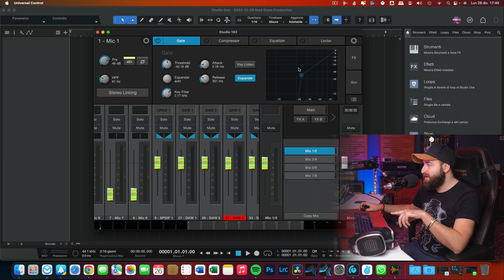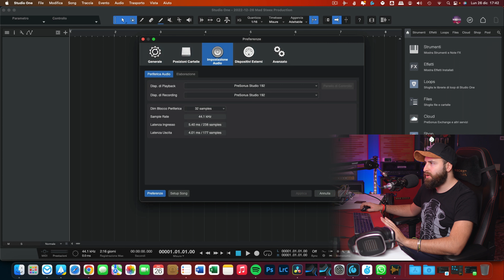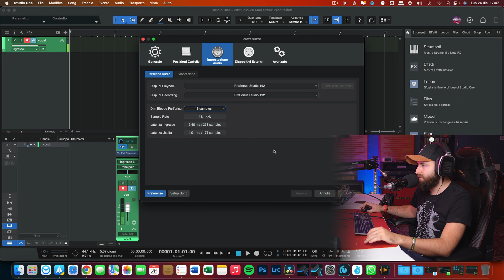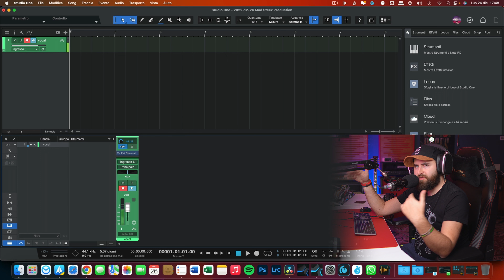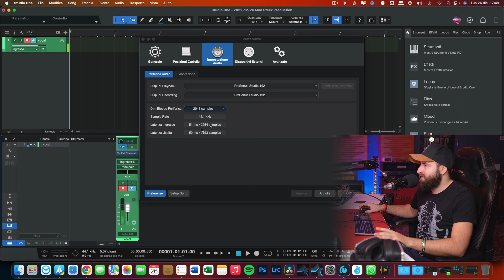How to SOLVE the annoying LATENCY from your Audio Interface?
Let's see how to fix the latency issue and use the best settings of block size for recording and mixing from your audio interface.